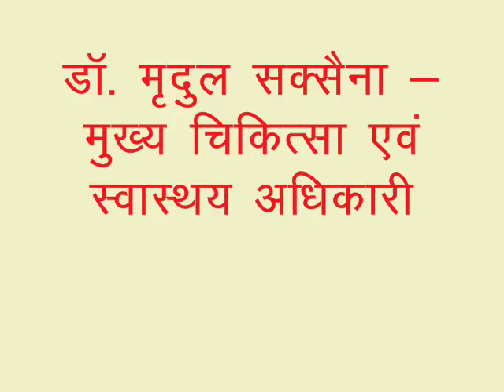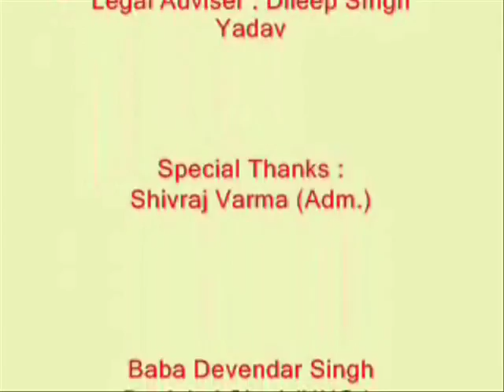12 June 2018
PC of  Helth & Buisness etc.( BJP )